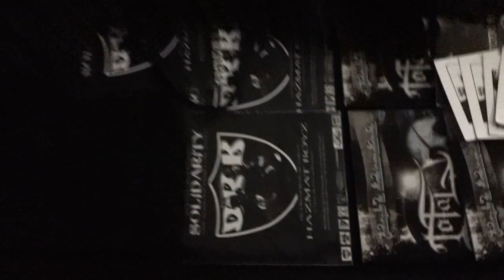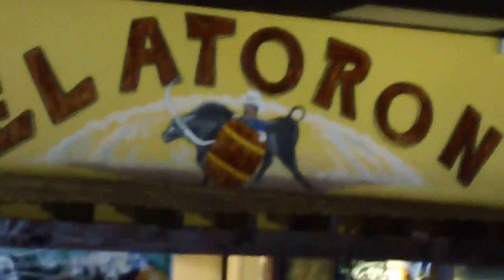Clasificalos.com V1 The Black Hole - Bakersfield Chapter At: El Atoron Billiards and Night Club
Clasificalos.com V1 The Black Hole - Bakersfield Chapter At: El Atoron Billiards and Night Club 254 White Ln Bakersfield Ca 93307